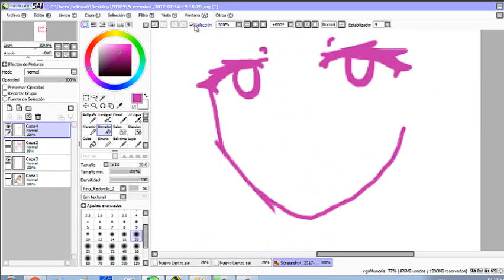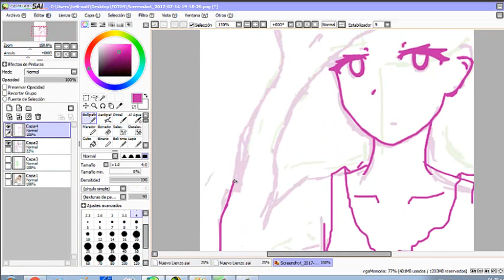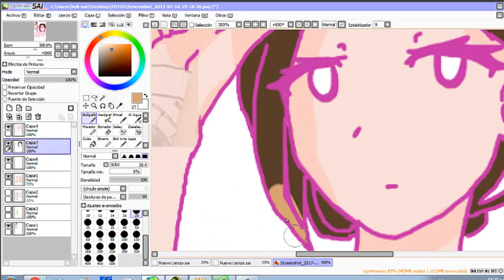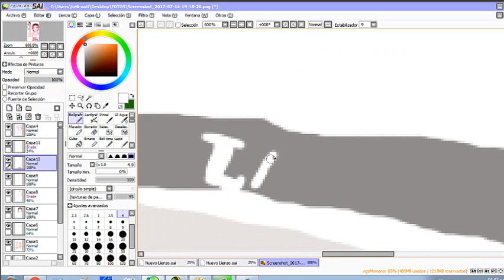Speedpaint - Reto ¡Sin linework! colavorasion(naty burrito-sele pastito) :v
:D :3 :D :3:D :3:D :3 :D :3:D :3 :D :3:D :3 :D :3:D :3 :D :3:D :3 :D :3:D :3 :D :3:D :3 :D :3 :D :3:D ::D :3 :D :3:D :3 :D :3:D :3 :D :3:D :3 :D :3:D :3 :D :3:D :3 :D :3:D :3 :D :33 :D :3::D :3 :D :3:D :3 :D :3:D :3 :D :3:D :3 :D :3:D :3 :D :3:D :3 :D :3:D :3 :D :3D :3 :D :3:D :3 :D :3:D :3 :D :3:D :3 :D :3:D :3 :D :3:D :3 :D :3:D :3 :D :3:D :3 :D :3:D :3 :D :3:D :3 :D :3:D :3 :D :3:D :3 :D :3:D :3 :D :3:D :3 :D :3:D :3 :D :3:D :3 :D :3:D :3 :D :3:D :3 :D :3:D :3 :D :3:D :3 :D :3:D :3 :D :3:D :3 :D :3:D :3 :D :3:D :3 :D :3:D :3 :D :3:D :3 :D :3:D :3 :D :3:D :3 :D :3:D :3 :D :3:D :3 :D :3:D :3 :D :3:D :3 :D :3:D :3 :D :3:D :3 :D :3:D :3 :D :3:D :3 :D :3:D :3 :D :3:D :3 :D :3:D :3 :D :3:D :3 :D :3:D :3 :D :3:D :3 :D :3:D :3 :D :3:D :3 :D :3:D :3 :D :3:D :3 :D :3:D :3 :D :3:D :3 :D :3:D :3 :D :3:D :3 :D :3:D :3 :D :3:D :3 :D :3:D :3 :D :3:D :3 :D :3:D :3 :D :3:D :3 :D :3:D :3 :D :3:D :3 :D :3:D :3 :D :3:D :3 :D :3:D :3 :D :3:D :3 :D :3:D :3 :D :3:D :3 :D :3:D :3 :D :3:D :3 :D :3:D :3 :D :3

bueno esta eh una "colaboración" con sele pastito, básicamente hacemos la misma imagen pero con nuestros estilos de dibujo, y sin linework :3